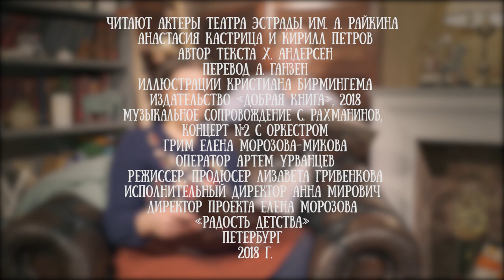Анастасия Кастрица и Кирилл Петров читают сказку "Снежная королева" Ханса Андерсена, финал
Снежная королева - сказка Ханса Кристиана Андерсена в 7 главах,  впервые опубликованная 21 декабря 1844 года.
Это одна из самых длинных и самых популярных сказок Андерсена.

Согласно биографу Кэрол Роузен, прототипом Снежной Королевы с её холодным сердцем стала неразделённая любовь Андерсена к оперной певице Йенни Линд.